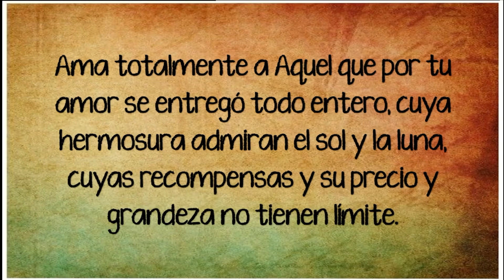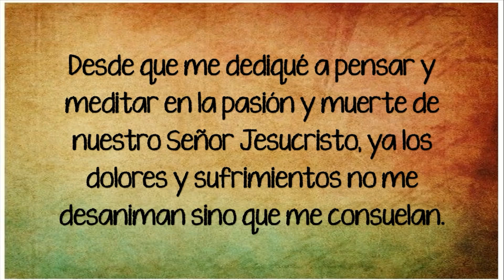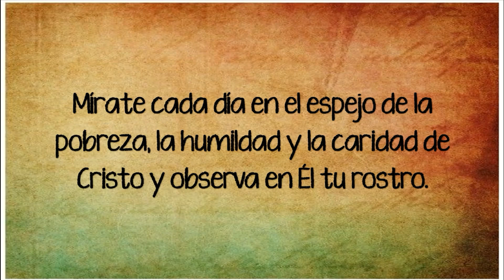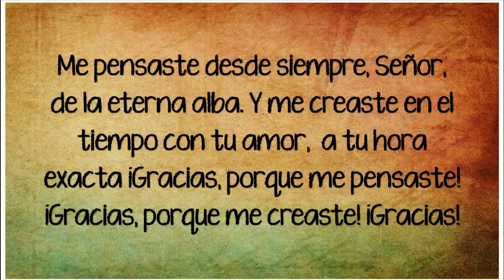Santa Clara de Asís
Frases de Santa Clara de Asís, fundadora de las Clarisas.